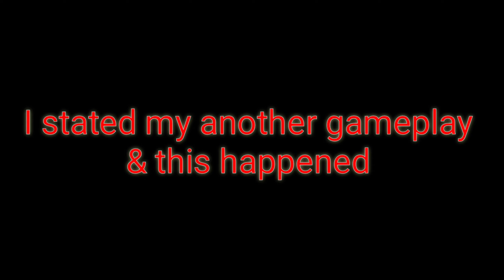KILL SCAM ON ME |PUBG MOBILE